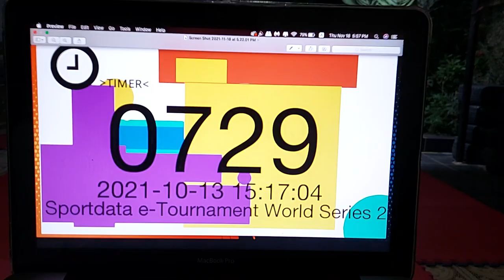SPORTDATA E-TOURNAMENT WORLD SERIES 2021 - KATA | KUMITE #7 Fayrouz Ahmed - Kata Gojushiho Sho